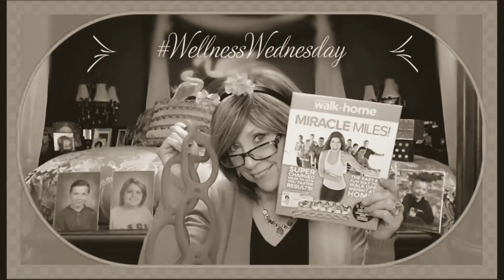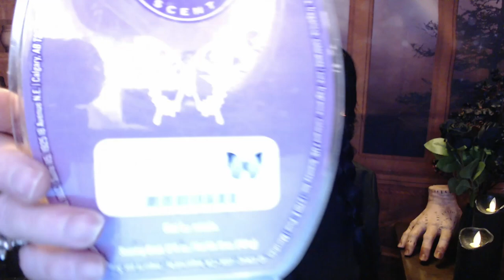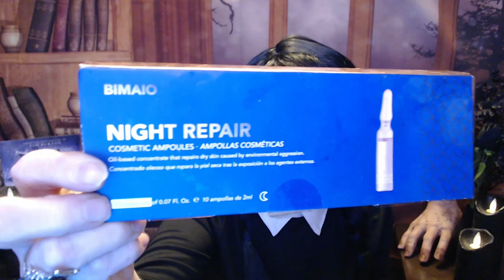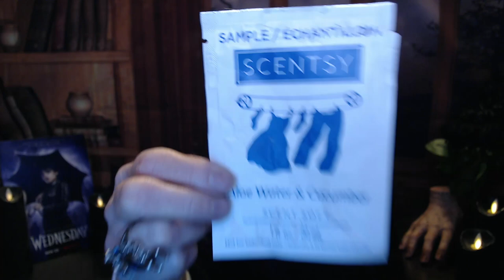Trash Talkin' Wednesday Style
Thank you so much for stopping in and spending time with me.

I love talking trash with you, I hope I kept it clean. LOL

 I love you all and appreciate each and everyone of you from the bottom of my heart.

XOXO
Nancy